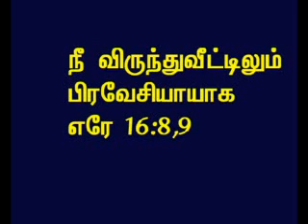TAMIL BIBLE VIDEO COMMENTARY JEREMIAH 16 PART 4